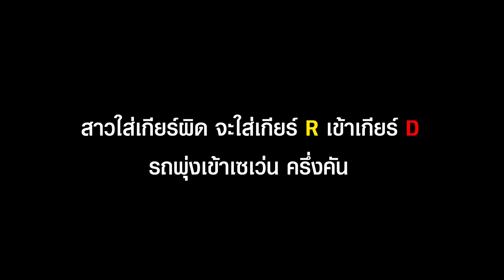ภูเก็ต สาวจะเข้าเกียร์ผิด รถพุ่งเข้าร้านสะดวกซื้อ | ข่าวเด่น | TOP NEWS